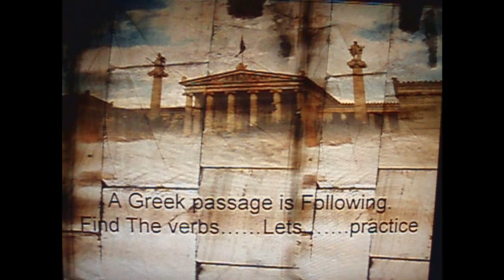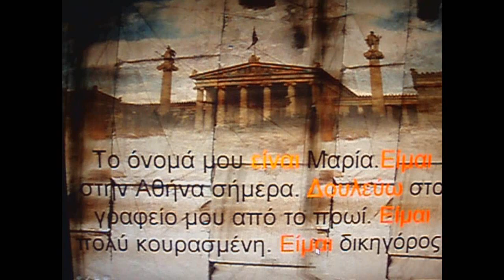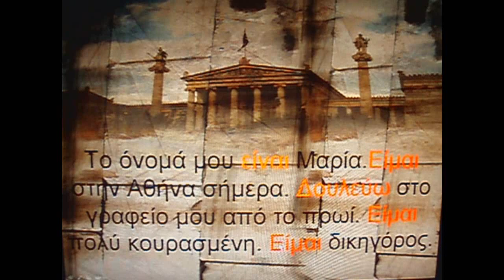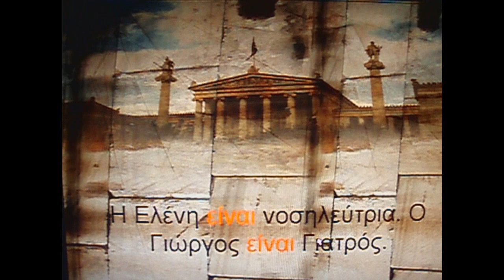Learn To Speak Greek. Lesson 18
Speak Greek Easy. Practice with verbs.

Now MegaArtvision Shop Live Online On Redbubble.com Follow Us with the following Link
MegaArtvision.redbubble.com